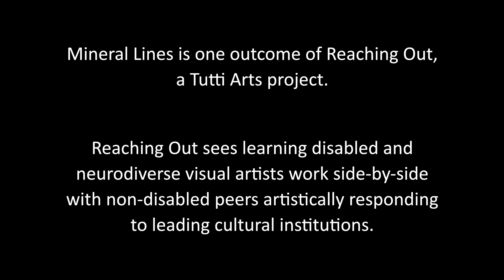Mineral Lines by Jackie Saunders and Laura Wills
Inspired by the magic of minerals, contemporary artists Jackie Saunders, of Tutti Arts, and Laura Wills have worked alongside one another to create works in response to the mineral sciences collection at the South Australian Museum.

Mineral Lines features stunning colour palettes and dynamic patterns creating a truly exquisite collection. The exhibition was open at the South Australian Museum from 1 July – 18 September 2022.

Mineral Lines is one outcome of a Tutti Arts pilot project called Reaching Out. Reaching Out sees disabled artists work side-by-side with fellow South Australian artists in response to leading cultural institutions.

Mineral Lines was a partnership between Tutti Arts and the South Australian Museum. Reaching Out is supported by Arts South Australia.

Video by Sam Roberts.